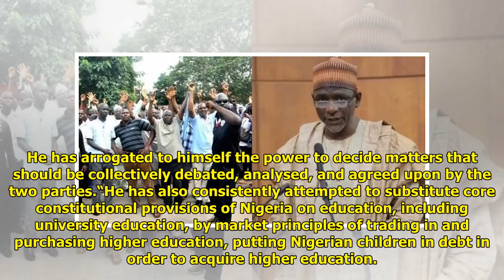Strike imminent as ASUU rejects Babalakin-led renegotiation team